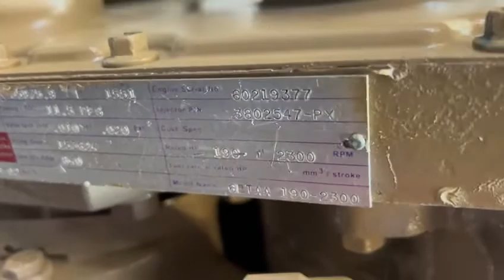4904 0727221 - 2002 CUMMINS 6BTAA-190 ENGINE 190HP